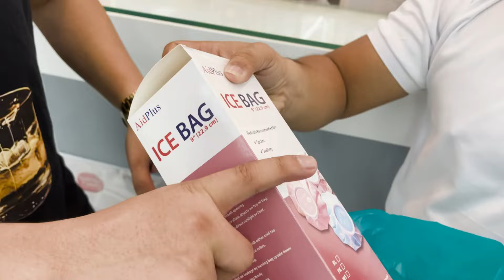JOMAR NAAKSIDENTE PALA SA MOTOR?? NAMILIPIT SA SAKIT!!